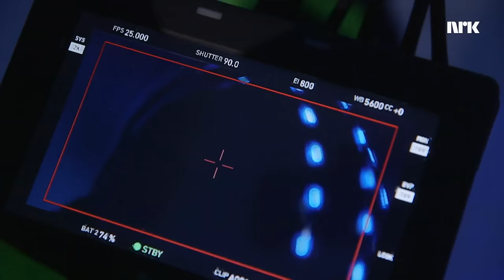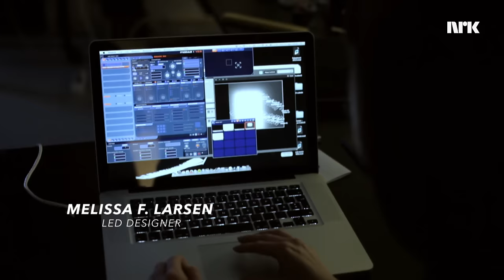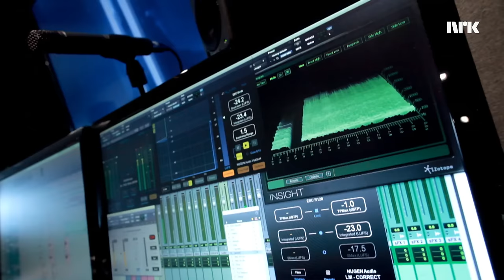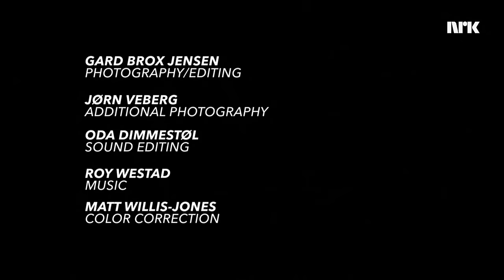Making of NRKs Biathlon World Championship 2016 Title Sequence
Subtitles available! This is how the Norwegian Broadcasting made its vignette for the 2016 biathlon world championship in Oslo. With custom designed LED-suits, drones and a huge projector, we went up into the mountains in -20°.